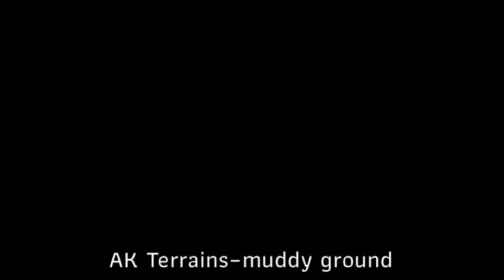1:72 Revell Panther G converted to Ersatz M10 part 6 - MUD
My favorite thing about AFV models is definetly mud and dirt. And that's exactly what we're gonna do TNOIGHT!

If you want to see my work more frequently, consider following me on instagram. I post there pretty much daily: